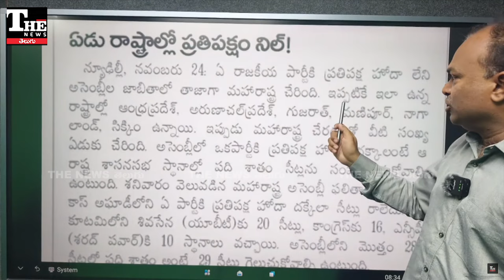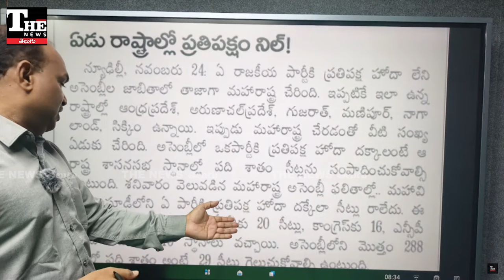ఏపీ సహా ఏడు రాష్ట్రాలకి ఓ ప్రత్యేకత, ఏపీ సరసన మహారాష్ట్ర! ఎందుకో తెలుసా?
ఆంధ్రప్రదేశ్, మహారాష్ట్ర, గుజరాత్ వంటి రాష్ట్రాల్లో ఎవరికీ అలాంటి అవకాశం లేదు. మరికొన్ని ఈశాన్య రాష్ట్రాల్లో కూడా ఇలాంటి పరిస్థితి ఉంది. అసెంబ్లీలో పదో శాతం సీట్లు దక్కకపోవడంతో విపక్ష హోదా రాలేదు.